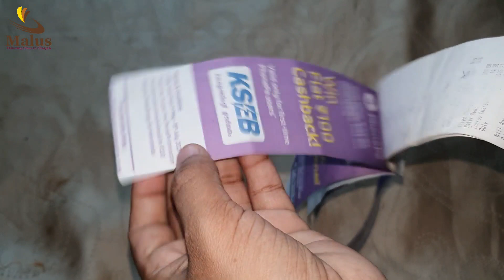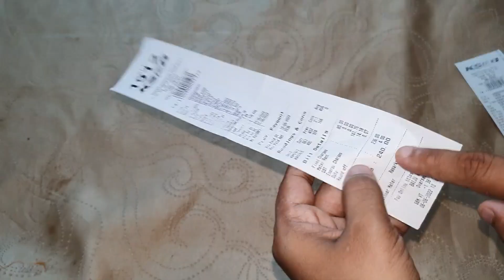കറൻറ് ബിൽ 10,000 ത്തിൽ നിന്ന് 200 രൂപ ആയി ഈ ബോക്സ്‌ വെച്ചപ്പോ | Electricity Bill Reducing Tips